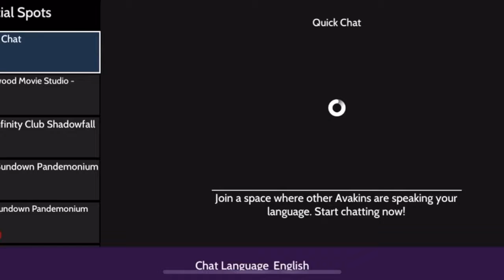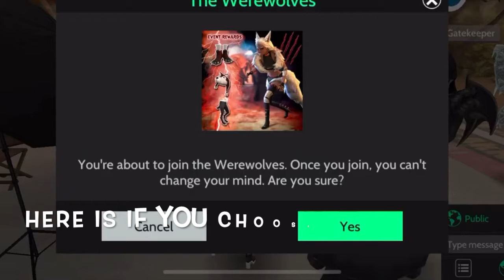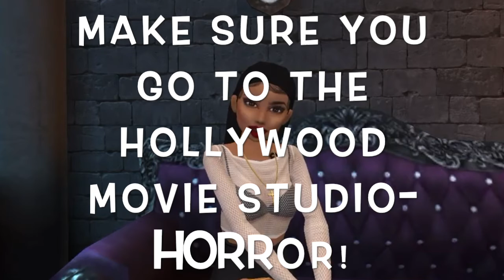SPOOKY SEASON! 🎃🦇 (Free Gifts)||Avakin Life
NEW BADGE!!!
I hope you all enjoyed the video and check out Hollywood Movie Studio-Horror and other videos on my channel!